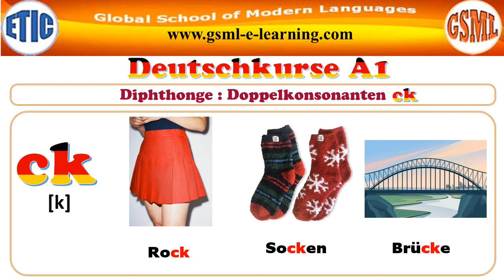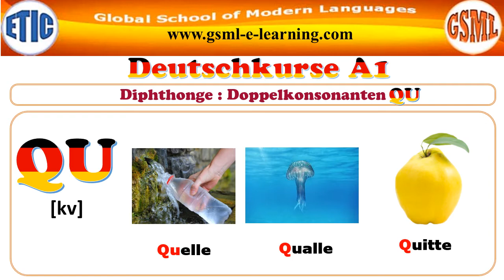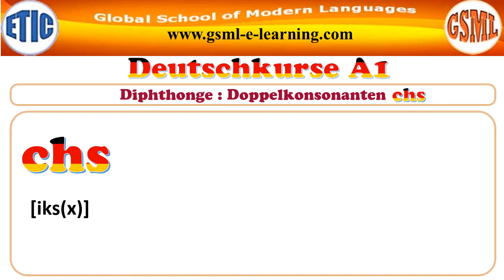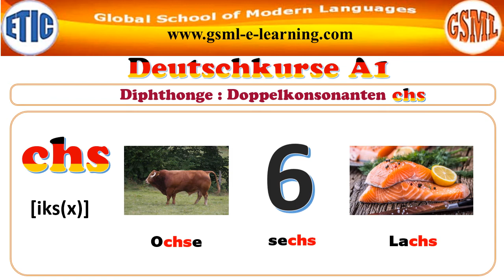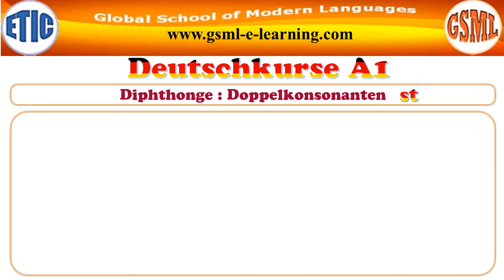05 Diphthonge Doppelkonsonanten 02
Diphthonge Doppelkonsonanten. diphtongues double consonnes.